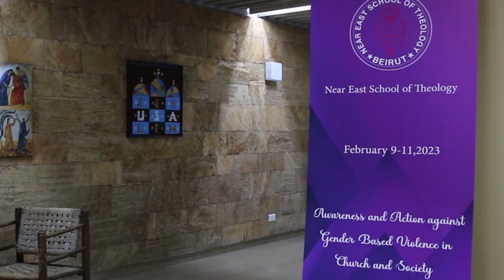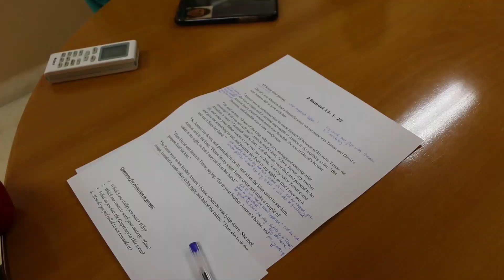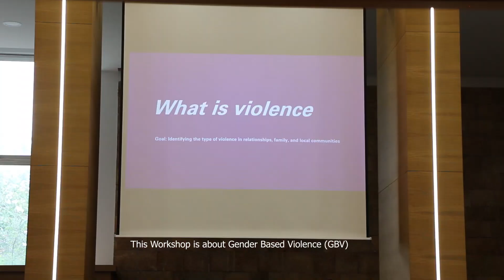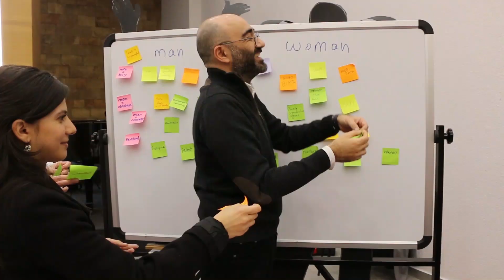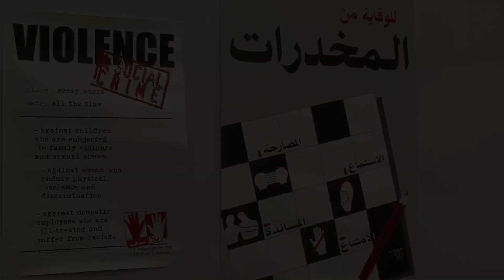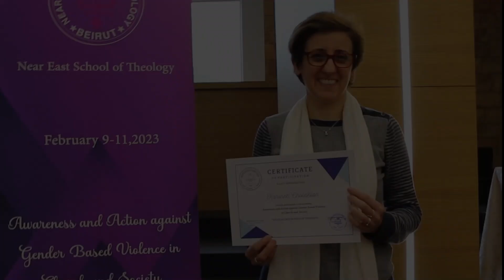Awareness and Action against Gender Based Violence in Church and Society